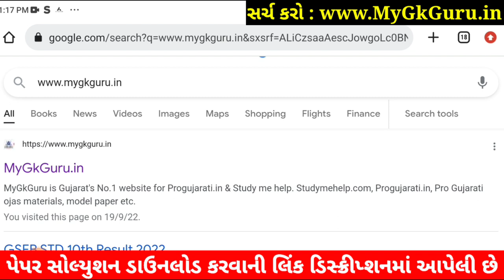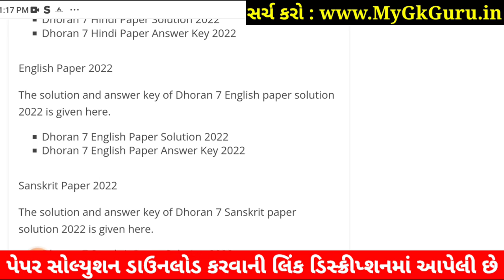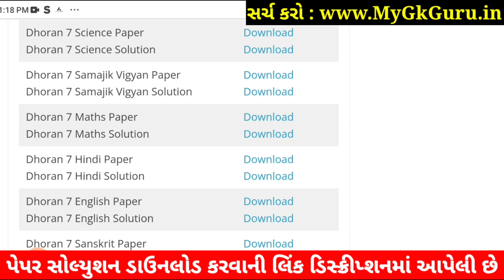💥 STD 7 Hindi Paper Solution 2022 80 Marks October Dhoran 7 Hindi Paper Solution 2022 STD 7 First